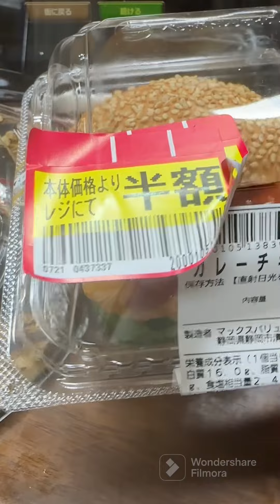昼飯パンダ 2023.7.22